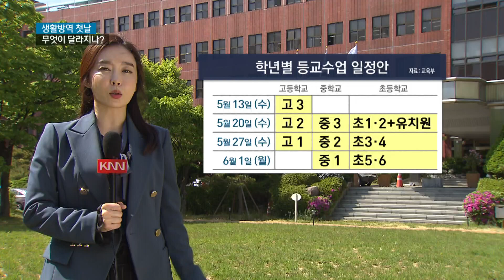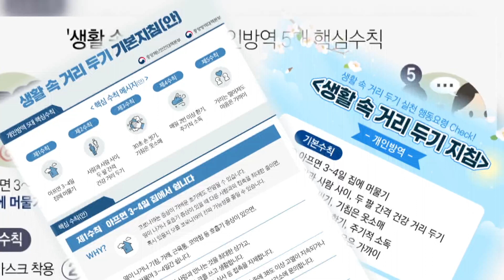생활방역 첫 날, 달라지는 것은?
'생활 속 거리두기' 첫날인 오늘(6)
부산 경남에서 코로나19 추가확진자는 다행히 나오지 않았습니다.

사회적 거리두기와 가장 큰 차이점은 지역 주요 시설이 문을 연 것인데요,